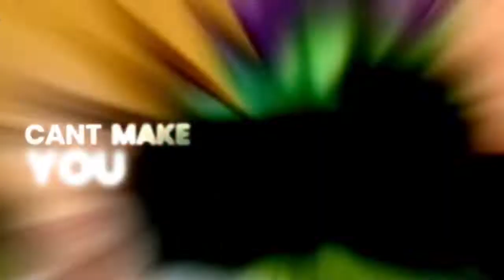Shikatema edit - heat wave